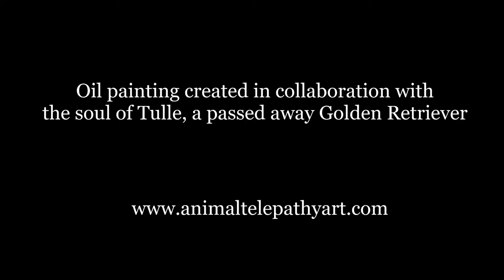"The Bridge That Connects Us" | Animal Soul Painting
Oil painting on canvas panel made in collaboration with the passed away Golden Retriever, Tulle.